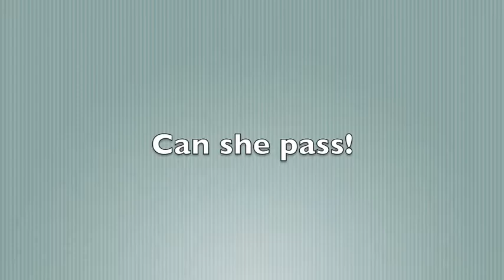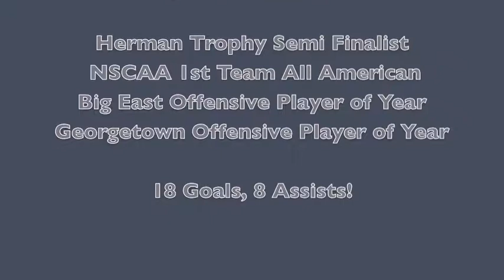Daphne 2012 Goals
Georgetown University Soph. Daphne Corboz